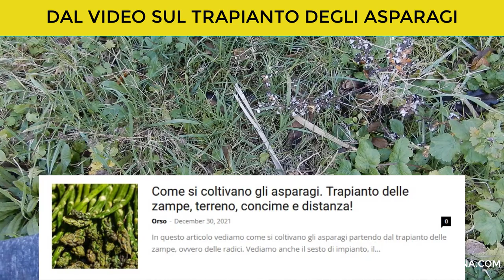Asparagi e fragole insieme! Consociazione impossibile?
Ho iniziato un esperimento, nello stesso cassone di compost ho trapiantato le zampe di asparagi e le fragole. Vi spiego il perché!